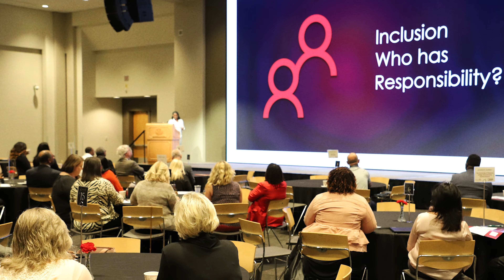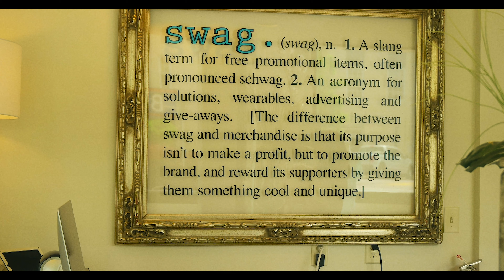Tuscaloosa - We'll See You Soon - Sports